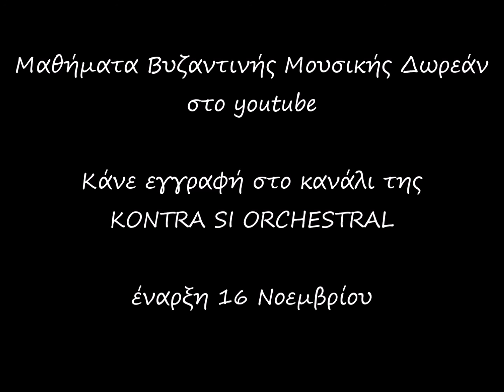ΔΩΡΕΑΝ ΜΑΘΗΜΑΤΑ ΒΥΖΑΝΤΙΝΗΣ ΜΟΥΣΙΚΗΣ KONTRA SI ORCHESTRAL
"Αγαπήσω σε Κύριε" σε ήχο Φρύγιο! Ο Φρύγιος είναι ένας από τους δεκαπέντε ήχους που μεταχειρίζονταν οι Αρχαίοι Έλληνες στην Μουσική τους, δηλαδή την Μουσική η οποία μετονομάστικε σε Βυζαντινή! Το ότι υπάρχουν συνθέσεις μουσουργών της βυζαντινής μουσικής σε αρχαιοελληνικούς Τρόπους, αυτό αποδεικνείει την προέλευση αφενός και αφετέρου την ρίζα από την οποία προήλθε η εκκλησιαστική και λαϊκή μας μουσική!
KONTRA SI ORCHESTRAL